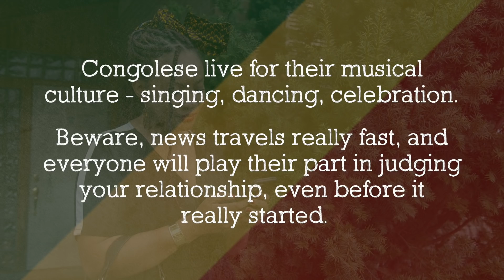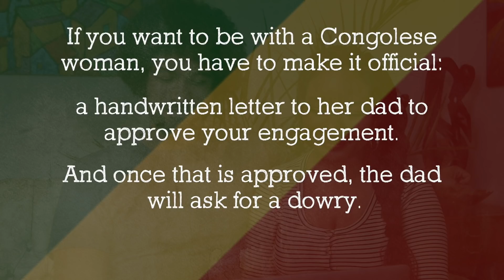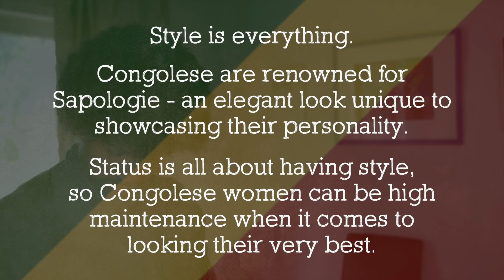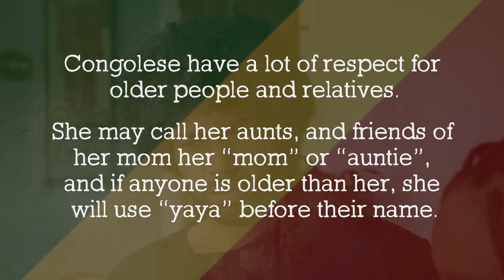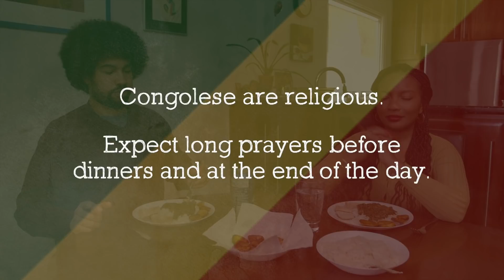You Know You're Dating a CONGOLESE Woman When... (African edition)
From the Sapologie to the engagement, this is what you have to know before you go and date a Congolese woman (African woman). This is our second video on what it's like to date an African, so if you're in a relationship with an African woman, this video is for you.

CREW:
Alexandra Augustine (directing)

Filmed in:
Toronto, Canada